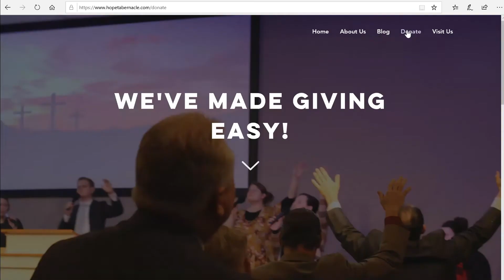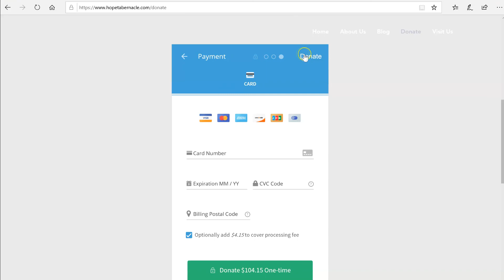Why Does God Allow Suffering?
Mid Week service @CHURCHalive